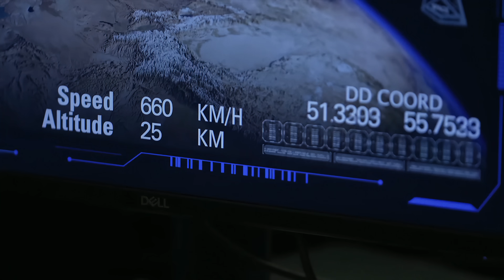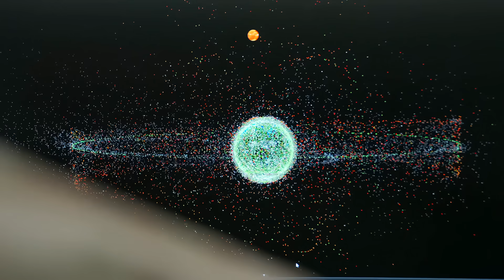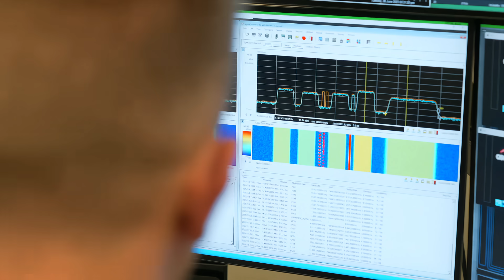Inside America's space missile tracking hub | BBC News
The BBC were given access to the nerve centre where America's space force can track missiles fired from anywhere in the world.

Located at Buckley Space Force base in Colorado, the team have been on high-alert in recent weeks, after Iran fired a salvo of missiles towards the US military base at Al Udeid in Qatar.

In recent years, they've been tracking movements in the middle east and Europe, providing a "strategic and tactical missile warning" to all US and allied forces, according to Colonel Ann Hughes.

The base will form a key part of President Trump’s plans for a US missile defence shield – known as the Golden Dome.

The US President has earmarked $175 billion for the ambitious programme – inspired by Israel’s Iron Dome air defence system.

The creation of the US Space Force five years ago is proof that space is now a warfighting domain. Both China and Russia have tested anti satellite missiles as well as ways of jamming their communications.